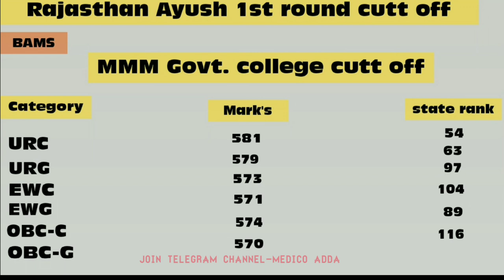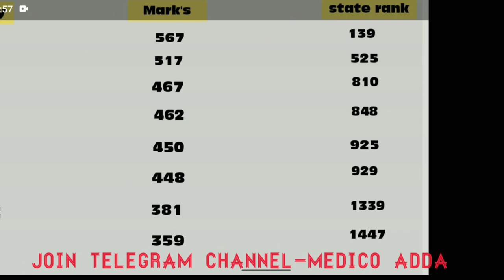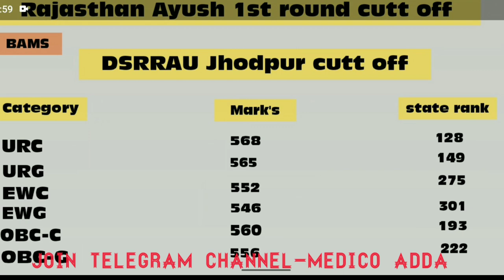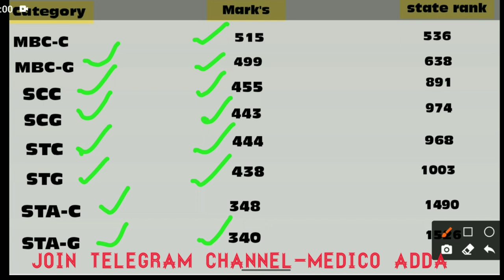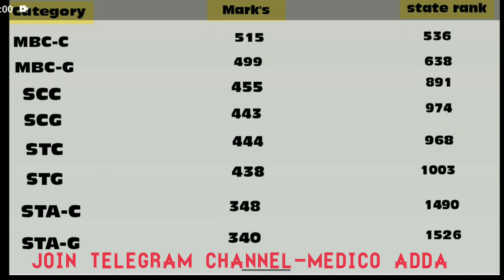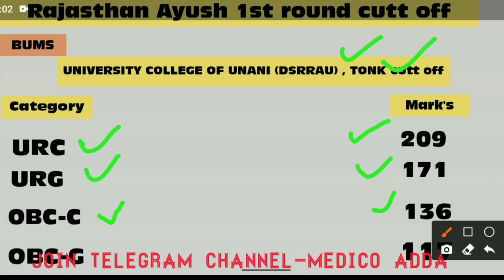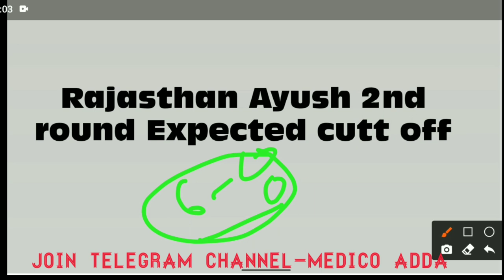Rajasthan Ayush 1st round cutt off क्या रही ! Very high cutt off ? l 2nd round Expected cutt off ?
is video me Rajasthan Ayush Counseling 2020 ke State Quota ke 1st round ka results announced ho gya he to 1st round ki cutt off ky rhi he  isi bare me is video me he very important video must watch this video

Rajasthan Ayush 1st round cutt off क्या रही
Very high cutt off ?
2nd round Expected cutt off ?
Rajasthan Ayush Counseling 2020 1st round cutt off
Rajasthan Ayush 2nd round Expected cutt off ?
Rajasthan Ayush mop-up Round expected cutt off ?
Rajasthan Ayush mop-up Round seat matrix released
Rajasthan Ayush Counseling 2020
Rajasthan Ayush Counseling 2nd round results announced

Rajasthan Ayush Counseling 2020 1st round results announed
1st round cutt very high
Rajasthan Ayush 1st round results announced
Rajasthan Ayush 1st round cutt off very High
Rajasthan Ayush 2nd round Expected cutt off marks ?
Rajasthan Ayush Counseling 2020 2nd round Expected cutt off
Rajasthan Ayush 2nd& mop-up Round expected cutt off

Rajasthan Ayush 2nd round &mop-up round official schedule released
Rajasthan Ayush 2nd & mop-up Round frash registration ?
Rajasthan Ayush 2nd & mop-up Round frash registration window open ?
Rajasthan Ayush Counseling 2020 2nd & mop-up Round official schedule released
Rajasthan Ayush Counseling 2020 latest update

Rajasthan Ayush 1st round official seat matrix
combined merti list released
 Expected cutt off??
Rajasthan Ayush Counseling 2020 1st round official seat matrix released
Rajasthan Ayush 1st round combined provisional merit list released
Rajasthan Ayush Counseling 2020 new notice released
Rajasthan Ayush Counseling 2020 official seat matrix released
Rajasthan Ayush 1st round Expected cutt off

3rd/Mop-up round Candidate eligibility criteria ?